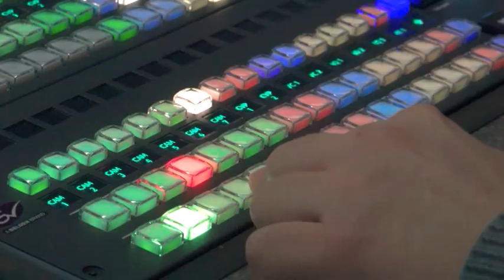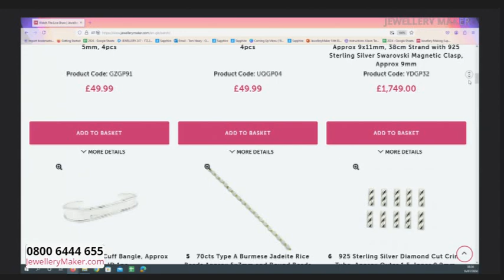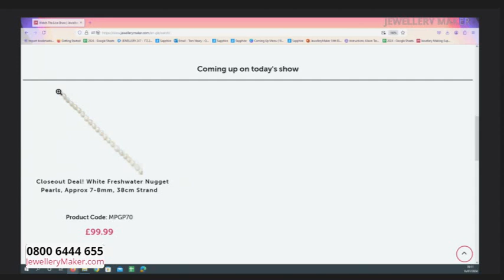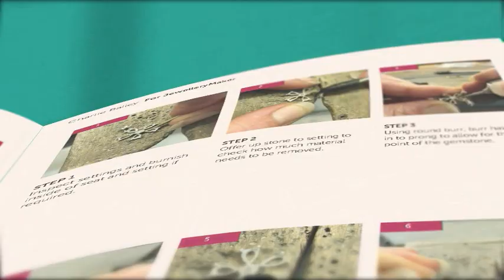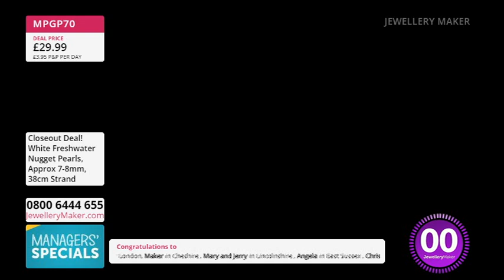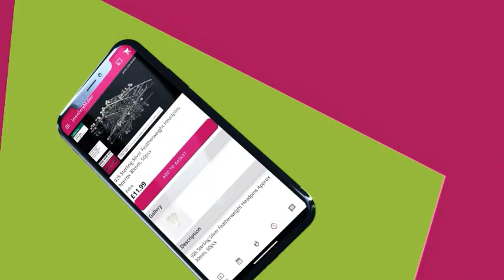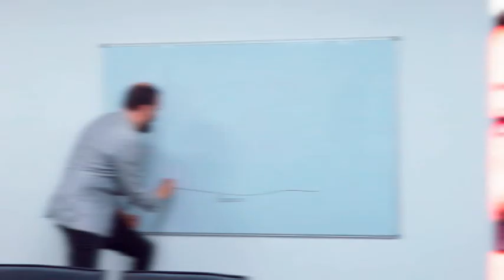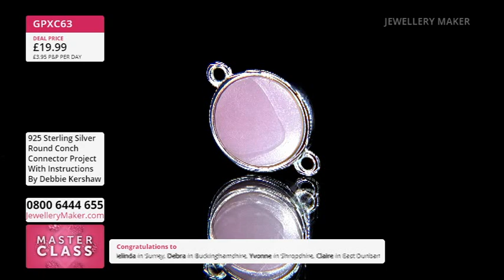JewelleryMaker Live 16/07/2024 - with Elena Stephens GIA AJP and Debbie Kershaw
JewelleryMaker Live 16/07/2024  - with Elena Stephens GIA AJP and Debbie Kershaw Please note, this is a recording of a live program. Items may be sold out. Please call JewelleryMaker customer service for more information - 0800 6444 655.

Early Bird
00:00:00 - 01:00:00
The early bird catches the 925 Sterling Silver Knot Covers!

Project Hour: Inspired By The Animals
01:00:00 - 02:00:00
Join guest designer Debbie Kershaw for a fantastic display of jewellery making demonstrations!

02:00:00 - 03:00:00
Get your baskets at the ready, it's time for a Pearl Megadeal!

Malachite Selection
03:00:00 - 04:00:00
Make those around you "green with envy"!

Masterclass: Macrame Bracelets with Conch
04:00:00 - 05:00:00